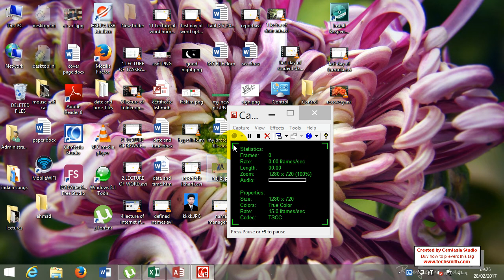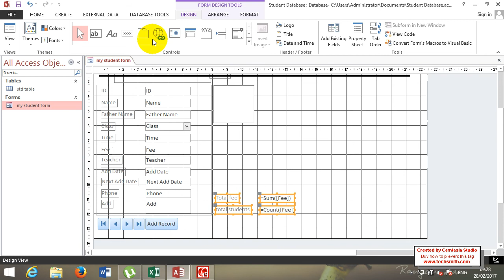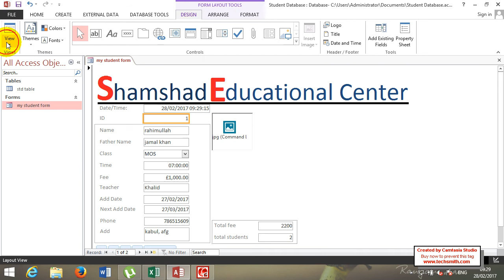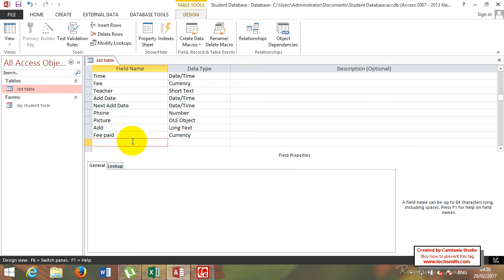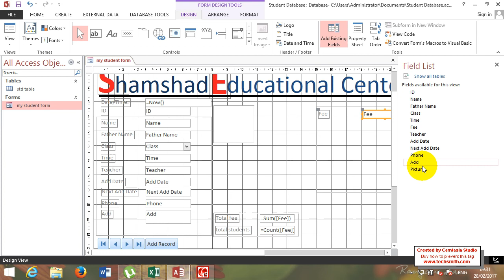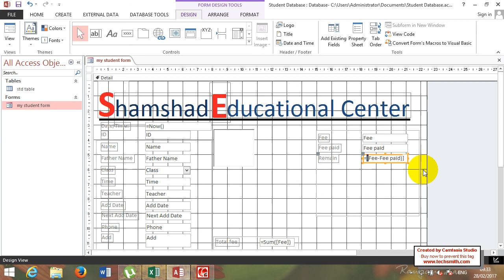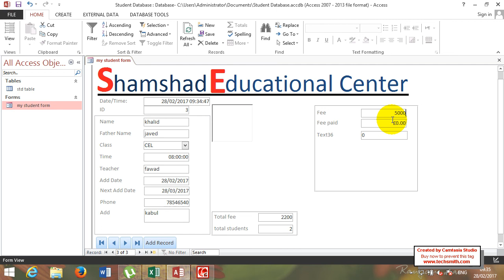accses Learning lecture 3 of student form آموزش دیتابیس